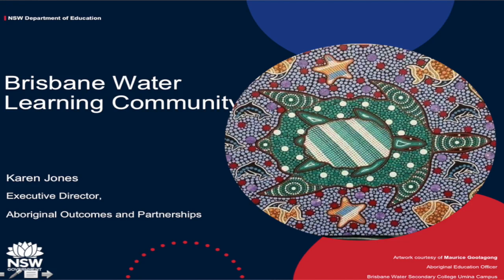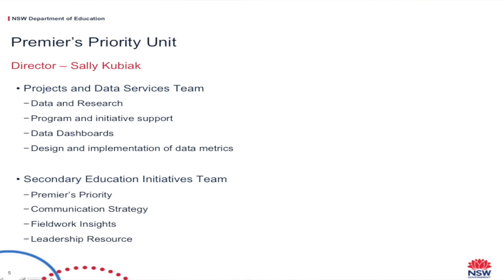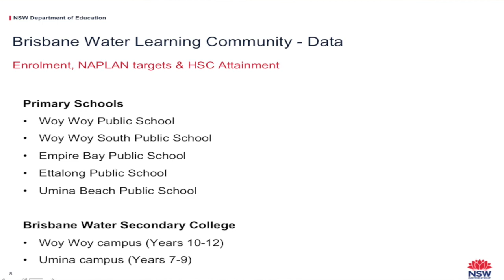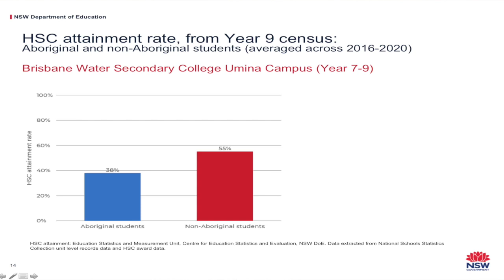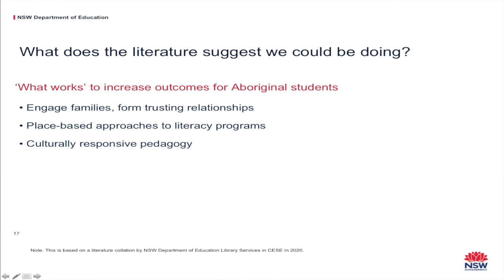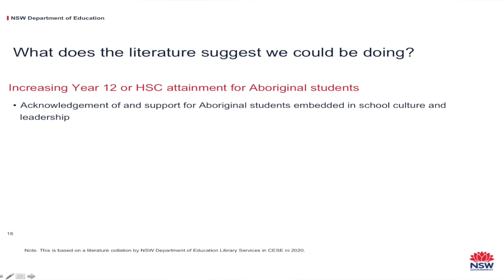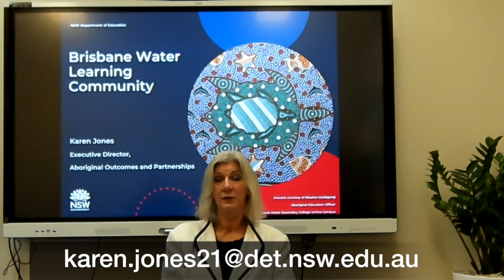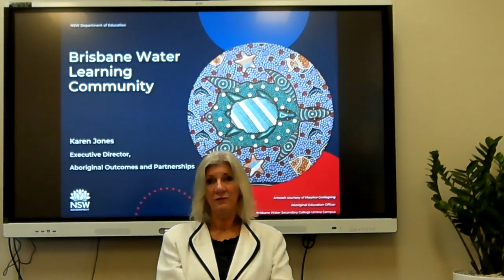Karen Jones- Staff Development- Aboriginal Education